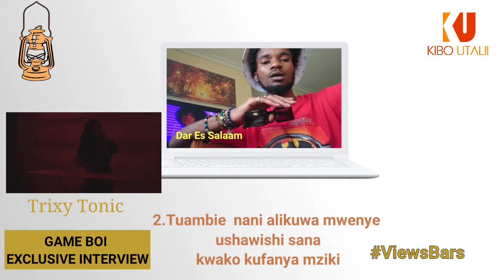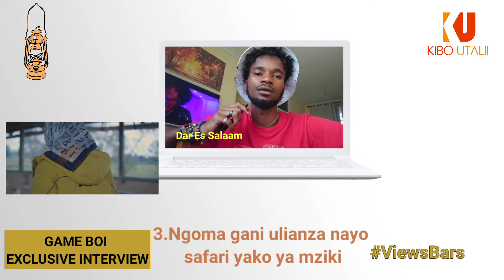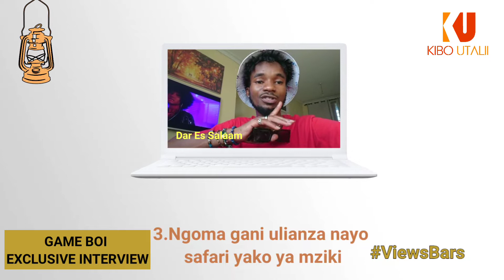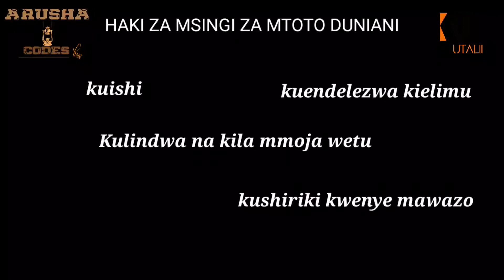ACS E02 (Part 2)| Game Boi Exclusive |Je Unapenda Kuogopwa au Kuheshimika?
Karibu kutizama sehemu ya pili ya Arusha code show